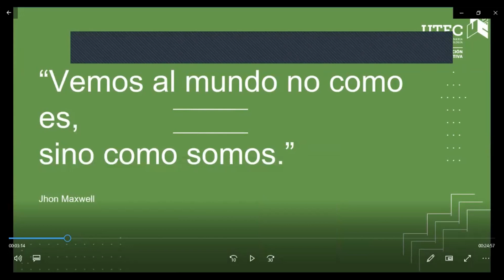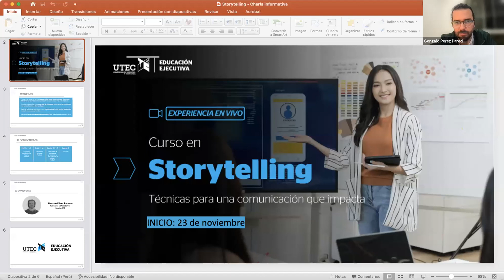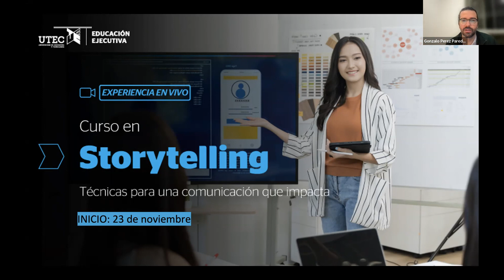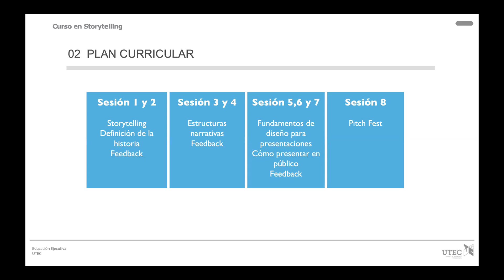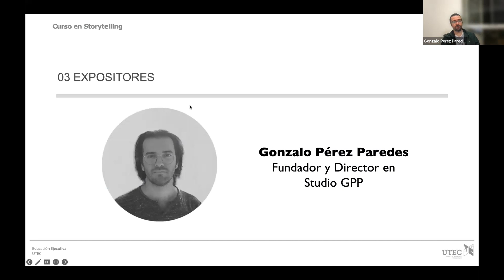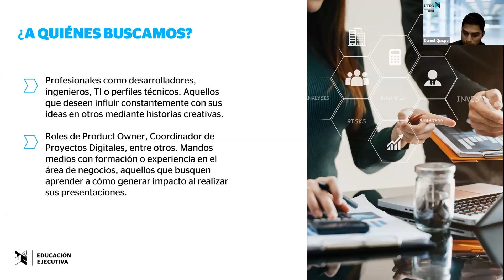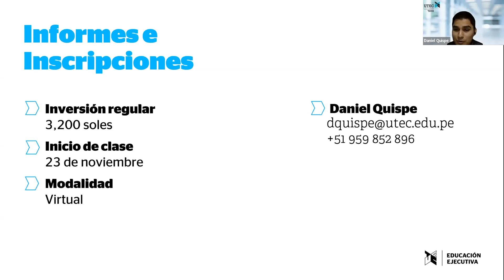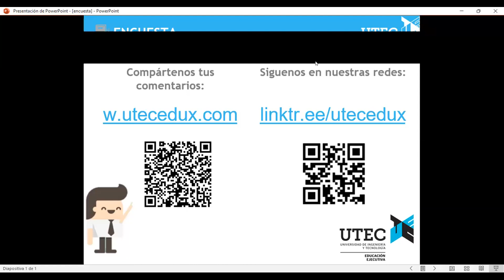Curso en Storytelling Charla Informativa con Gónzalo Pérez Paredes | Educación Ejecutiva UTEC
En esta charla, Gónzalo Pérez Paredes, expositor del Curso en Storyteling comentará a fondo sobre el contenido del curso y lo que podrás lograr al culminarlo.

Conoce más del Curso en donde aprenderás sobre los fundamentos básicos del Storytelling, aprenderás sobre las diferentes maneras de contar una historia y conocerás los fundamentos básicos de diseño para poder potenciar sus historias a través de elementos visuales.